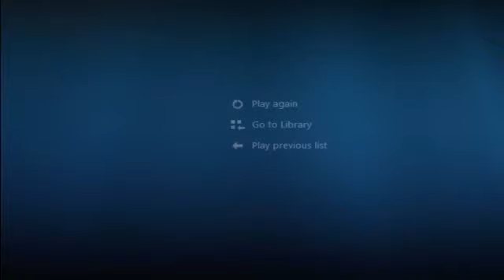Lennie Gallant, deportation of Acadians 1755 thru 1762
the Acadian Congrés mondial acadien to be held in Clare, Yarmouth and Argyle, Nova Scotia from August 10 to 18. 2024 An international celebration of Acadian culture.

Edith Butler will be appearing.      Edith Butler shown here performing at Grand Pre in 2017

National Acadian Day Aug. 15th.

Schedule

    4 pm - Parking opens (enter on Haley Road) and shuttle transportation starts from the airport to the Tintamarre (Main Street, Yarmouth)
    5 pm - Doors open at the concert site
    6 pm - Pre-Show: Hirondelles and a collective of local musicians who will present a set of your favourite Acadian songs
    9 pm - National Acadian Day Concert: Salebarbes, Zachary Richard, Édith Butler, Lisa LeBlanc, P'tit Belliveau, Jourdan Thibodeaux et les Rôdailleurs, Vishtèn Connexions, La Famille LeBlanc, Arthur Comeau, Kenneth Saulnier, Jacques Surette, Morgan Toney, Vickie Deveau, Sylvie Boulianne, la Baie en Joie and KidzAct. Presented by Ryan Doucette and Anika Lirette.